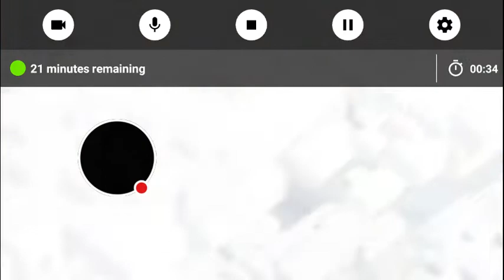My Clash of Clans Stream